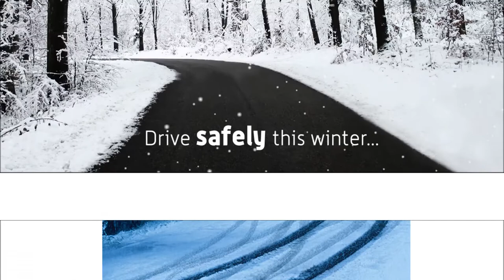Winter Tires in Calgary...a must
for information on Parts and Accessories to face the winter season in Calgary.
Our easy-to-use Tire Tool makes getting a quote for your exact vehicle instant!